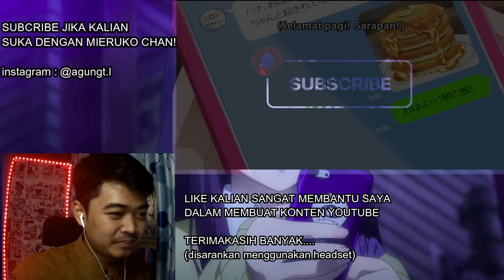GAPAHAM LAGI GW! Mieruko Chan Ep 6 Sub Indonesia Reaction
NI ANIME MAKIN LAMA MAKIN BAGUS DAH ANJIR!

Ini adalah video reaction dari anime terbaru mieruko chan sub indonesia,jika kalian ingin menonton lebih jelas silahkan ke channel muse indonesia.

SINOPSIS:
Miko merupakan seorang Siswi sekolah menengah. Pada awalnya ia hidup dengan begitu normal dan tenang. Akan tetapi tiba-tiba pada suatu hari, ia bisa melihat sosok mahluk gaib yang mengerikan dan juga berbahaya.

Karena Miko merupakan gadis penakut, tentu saja ia sangat ketakutan. Kemudian ia pun melakukan berbagai cara supaya hidupnya bisa kembali tenang dan normal, tetapi semua usaha yang ia lakukan sia-sia saja.

Pada akhirnya ia pun memutuskan untuk bersikap tidak peduli dengan mahluk tersebut, meskipun sesekali ia memperlihatkan ekspresi yang tidak enak. Selain itu, sambil menjaga rahasianya, doi pun harus menjaga teman-temannya dari monster tersebut.

Intinya serial ini menceritakan tentang seorang gadis Indigo yang menghadapi mahluk gaib dengan cara acuh tak acuh. Nah bisakah ia menikmati kehidupan sehari-harinya dengan damai?

DROP LIKE DAN COMMENT KALIAN YA MINA...

Support channel Mr Ag dengan cara...

Mr Ag Anime,mieruko chan episode 6 sub indo,mieruko chan ep 6 reaction,mieruko chan ep 6 sub indo reaction,mieruko chan ep 6 reaction mashup,mieruko chan ep 7 sub indo,mieruko chan episode 7 sub indonesia